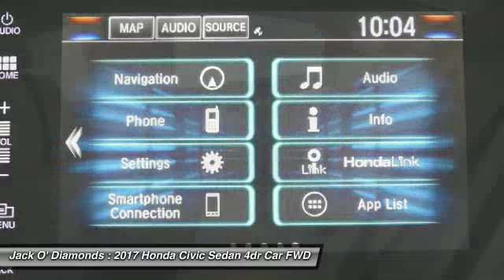2017 Honda Civic Sedan 17HC71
2017 HONDA CIVIC SEDAN Tyler, TX
Stock# 17HC71

Jack O'Diamonds
2500 Wsw Loop 323

Don't miss this 2017 Honda Civic Sedan. It's equipped with Variable transmission and features a White Orchid Pearl exterior. With 0 miles, you'll want to take this car home. Make a great choice today.